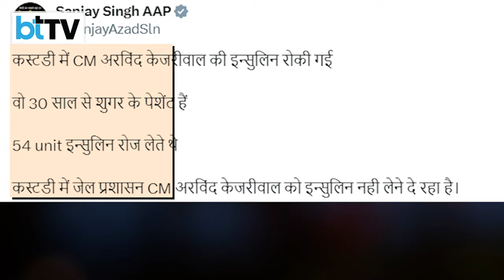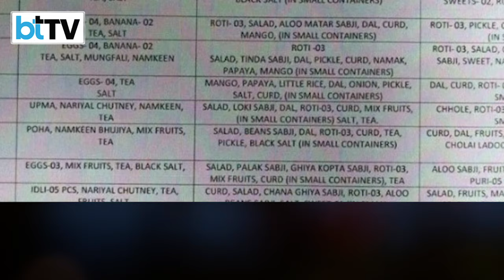Arvind Kejriwal's Sugar Saga Unfolds: ED Accuses CM Of Manipulating Blood Sugar Levels For Bail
Enforcement Directorate accuses Delhi CM Arvind Kejriwal of consuming high-sugar foods. Kejriwal's alleged actions, including mangoes and sweets, are under scrutiny as ED claims manipulation of blood sugar levels for bail. AAP alleges denial of insulin in custody, citing health risk. Amidst a legal battle, the court demands clarification on Kejriwal's prescribed diet versus jail meals.